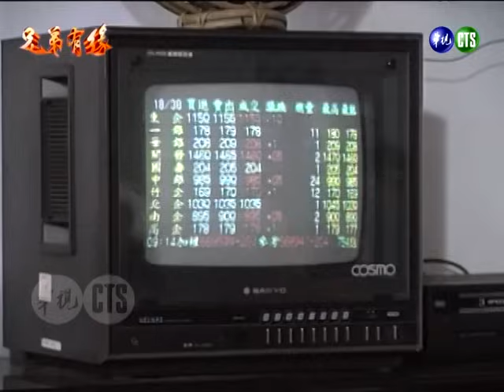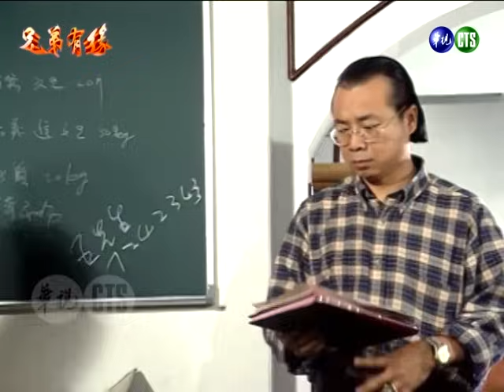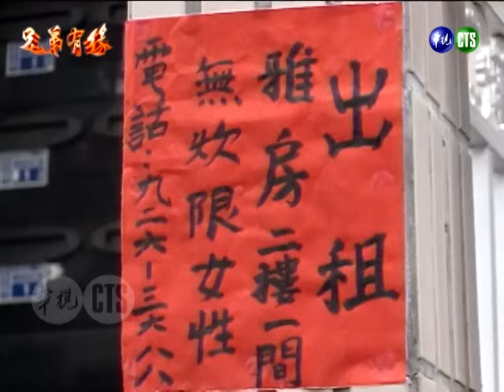【兄弟有緣】第2集 哈密瓜之亂｜主演：石英、陳松勇、蕭大陸、廖峻、邱于庭、蔡燦得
《兄弟有緣》是華視1994年11月10日～1994年12月12日播出的八點檔連續劇，由石英、陳松勇、蕭大陸、廖峻、邱于庭、蔡燦得、高玉珊等人主演，共23集。
劇情大綱：
正宗到店裡查帳，拿今年的虧損要求分家。文柚為了家和特地請了八家將，卻有一位阿伯誤闖郭家，沒想到是淑芳的爸爸。